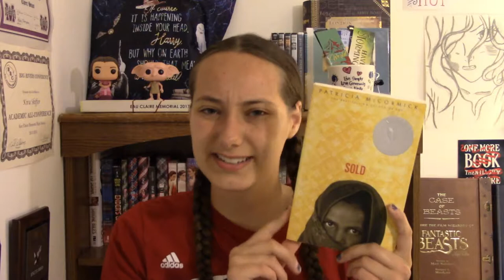Cramathon TBR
I can't wait for this readathon!